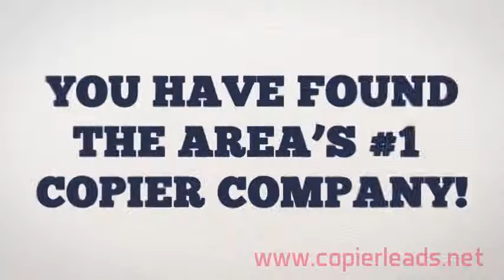PhotoCopier Repair Bristol England UK,Yate|Lease|Rental|Copier|Ricoh|Lanier|Konica Minolta|Gestetner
PhotoCopier Repair Bristol England UK|Lease|Rental|Copier|Print|Ricoh|Lanier|Konica Minolta|Gestetner

Teffont Business Systems Limited
9 Falcon's Gate, Dean Road
Yate, Bristol
BS37 5NH

No 1 for Photocopier Repairs

Welcome to your first choice Photocopier Repair Company
We are a leading service company with over 30 years experience in the sale, repair and maintenance of photocopiers, and provide a UK-wide call out service.

We believe that our brand knowledge, attention to detail and dedication to customer service sets us apart from other companies.

Our offices enable us to readily access both the north and south of the UK, making us ideally located to provide a comprehensive sales, repair and maintenance service for photocopiers, faxes, printers, and digital duplicators, as well as supplying consumables and paper for office equipment.

PhotoCopier Repair Bristol England UK|Lease|Rental|Copier|Print|Ricoh|Lanier|KonicaMinolta|Gestetner

Whether your business needs replacement office equipment, repairs to existing machinery, or you are considering a maintenance contract, we provide a professional, prompt and efficient service, wherever you are in the UK.

We supply, repair and maintain all major manufacturers’ models, including Gestetner, Infotec, Konica Minolta, Lanier, Nashuatec, NRG, Ricoh and Rex Rotary

A list of counties we work in including London, Birmingham, Manchester, Bristol and Leeds.

We now have a dedicated HP photocopier repair and Brother photocopier repair website.